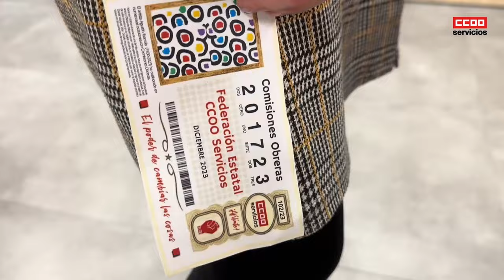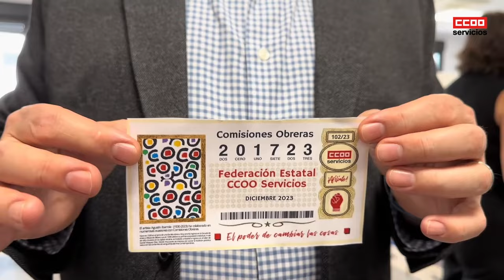¿Recuerdas el día en el que te afiliaste? | Nuestra suerte son las 201.723 personas afiliadas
Doscientos Un Mil Setecientas Veintitrés. ¿Recuerdas el momento en el que te afiliaste? Cuando decidiste dar por fin el paso. ¿Recuerdas por qué?

Hoy somos más de 201.723 personas que creen en la salarios dignos, que cree en justicia social y, sobre todo, que defienden lo que piensan. Contigo creamos la fuerza necesaria para poder cambiar las cosas.

¿No sientes que es nuestro momento? ¿No sientes que todo por lo que te afiliaste tiene sentido cuando luchas por ello? Y es que, no hay nada más bonito que luchar por algo y luchar junto a alguien. Que no te paren, no hay nada escrito; porque no hay suerte si no se labra, como la tierra, que es para quien la trabaja.

Tú que no te conformas y que sientes que somos más que una organización 201.723 personas: nuestra verdadera suerte es poder contar contigo, para seguir gobernando el cambio

¡Felices fiestas!